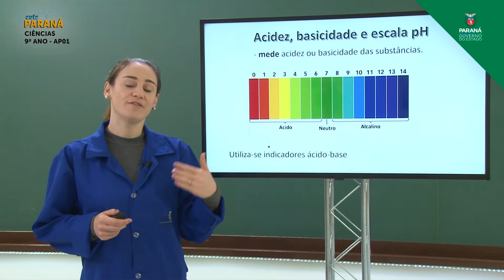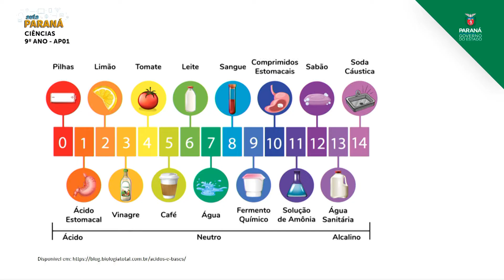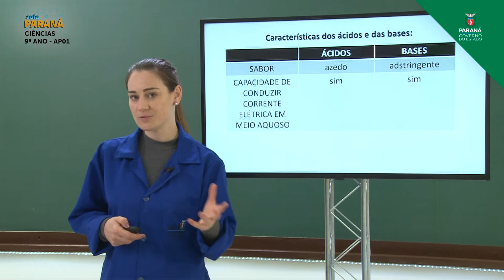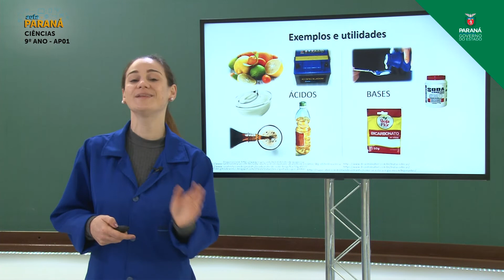2021 | Resumo da Aula | 9º Ano | Ciências | Aula AP1 | Aprofundamento - Ácidos e Bases